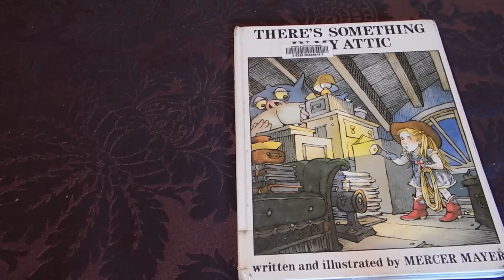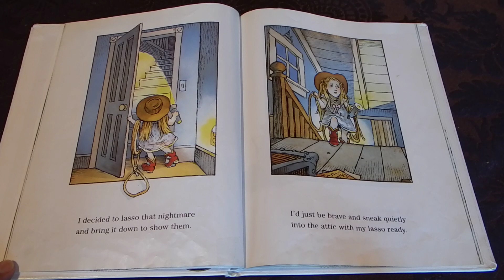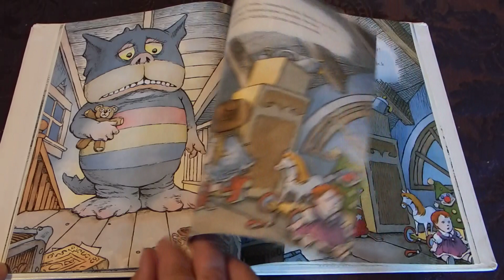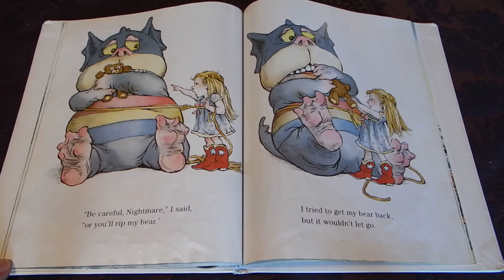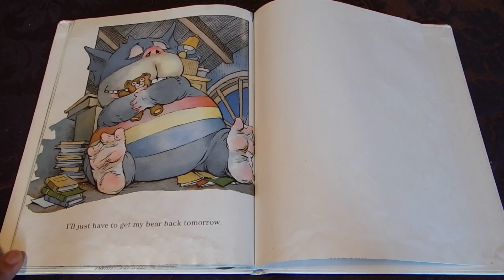There's Something In My Attic By Mercer Mayer Read Aloud For Kids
After a little girl hears something snooping around in the attic when she’s sleeping, she decides to investigate. How can she sleep when something is making creaking noises and stealing her toys when she’s not looking?